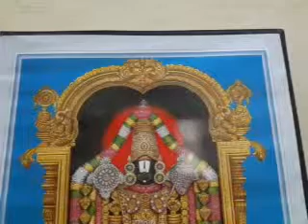Sanjeevana giridara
Dasarapada sung by Smt vidhya Arun